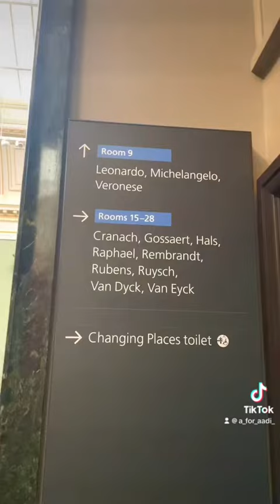Central London || London Bridge || Tower Bridge